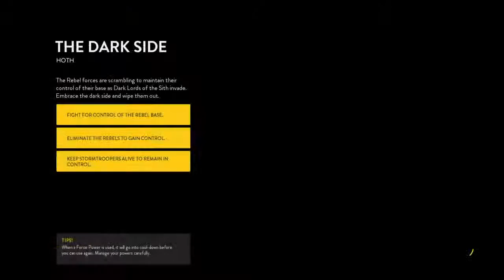STAR WARs battlefront ft glitterkitty